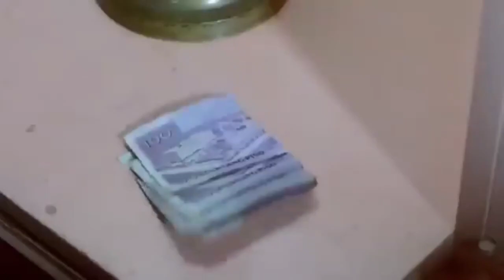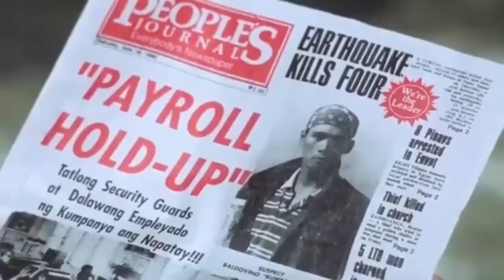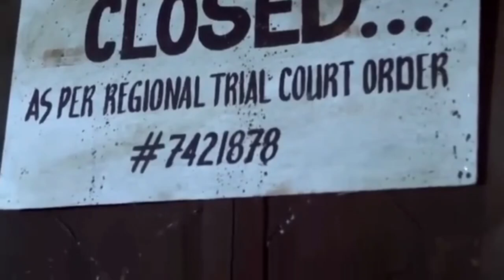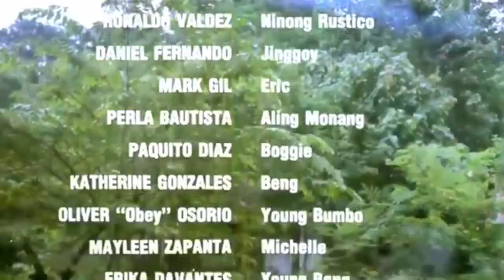BAD BOY ROBIN PADILLA & CRISTINA GONZALEZ